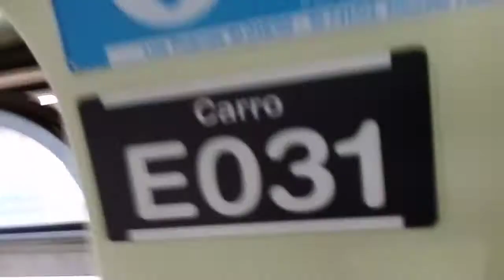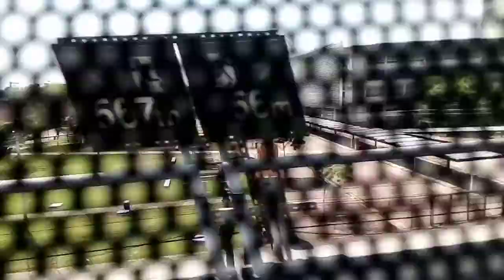Trecho Entre Armênia e Santana Na Frota E